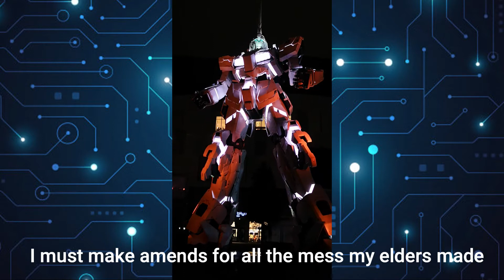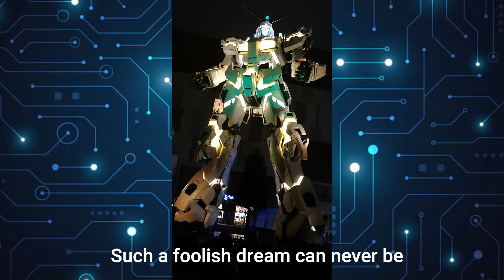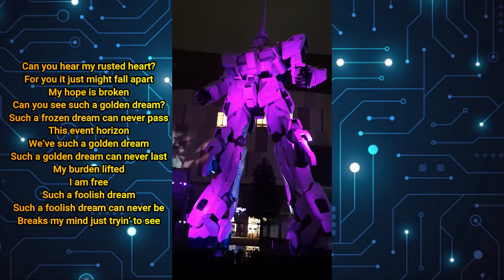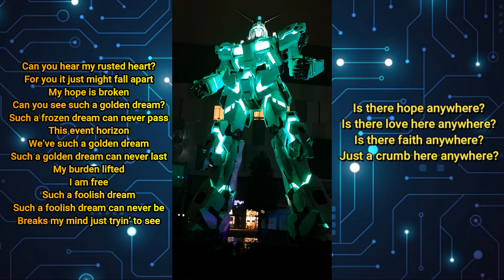Gundam Unicorn in Odaiba Tokyo - Episode 2 | Webmasterboi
Once you visit Tokyo, it will be a great sin if you happen to skip going to Odaiba and witness one of the most successful anime franchise 19.7 metres tall of awesomeness robot called RX-0 unicorn gundam.

It was such an eye-candy that you will love to spend most of the time it animates itself with a matching epic sountrack from SawanoHiroyuki[nZk] featuting Tielle. Everything was perfectly placed and I was a fun experience.